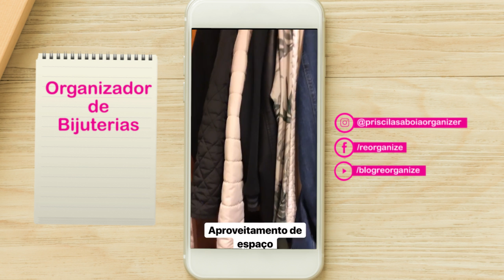​Organizador de Bijuterias→ Priscila Sabóia